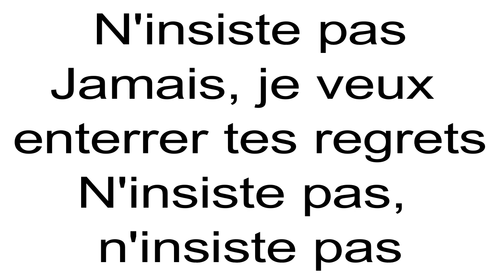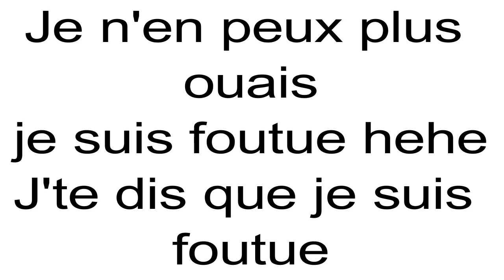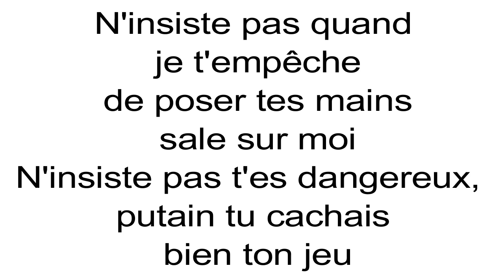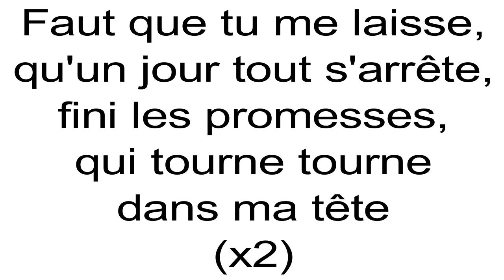Camille Lellouche - N'insiste pas (Instrumental/Karaoke Piano)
Instrumental/Karaoke Piano de Camille Lellouche - N'insiste pas